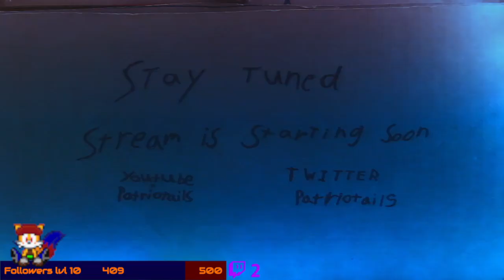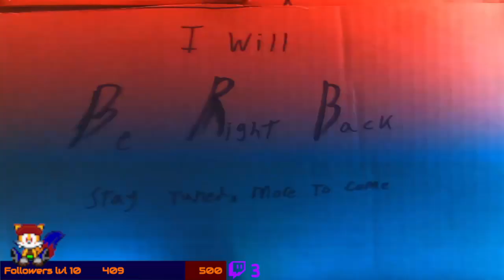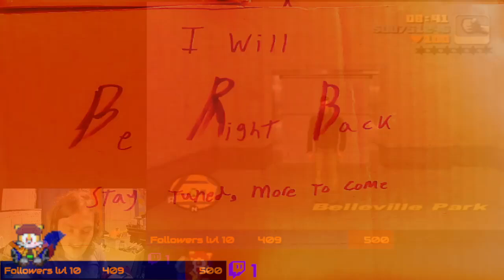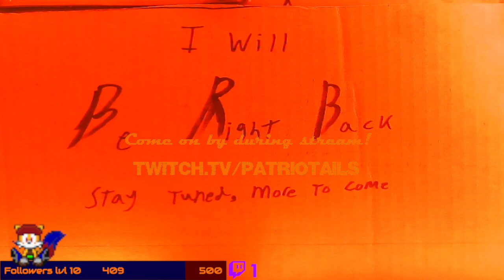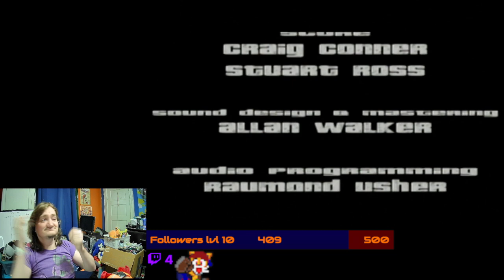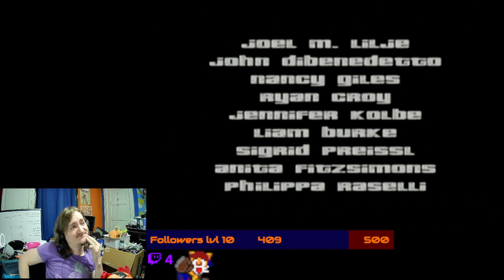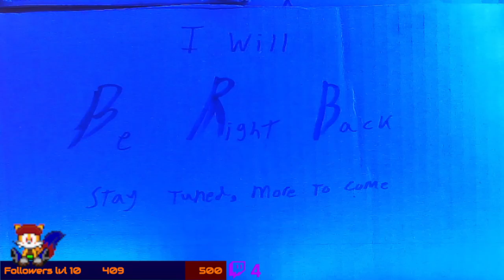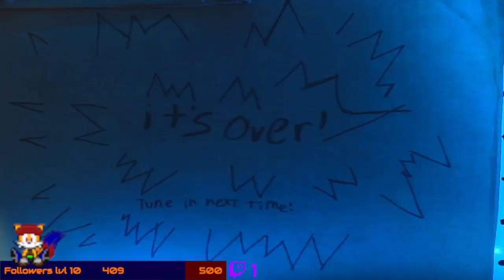up and out of town! [GTA III Part 3][Finale]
out of everything that might have happened in the ending, I was not expecting that at all... fantastic game this is!

this was originally Streamed on: Saturday August 17th 2024